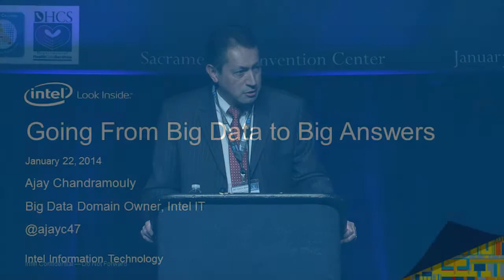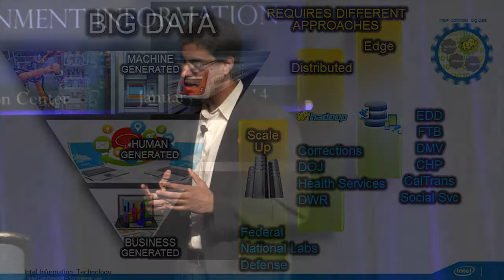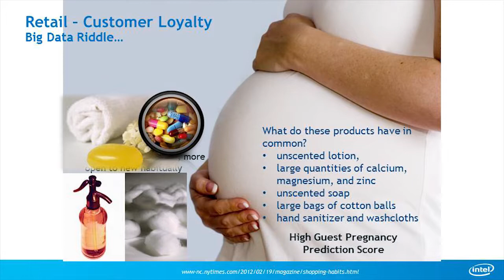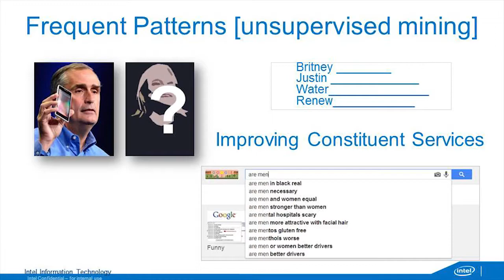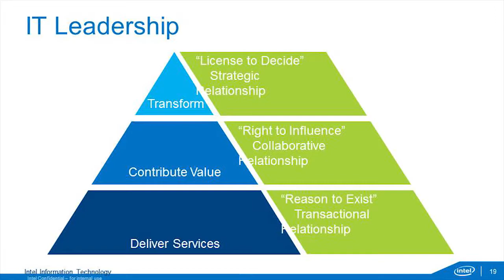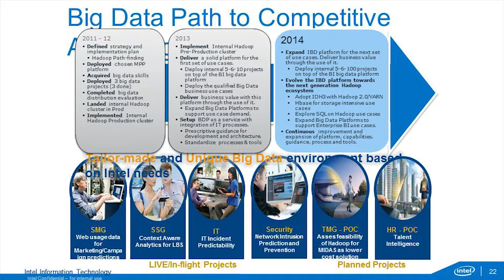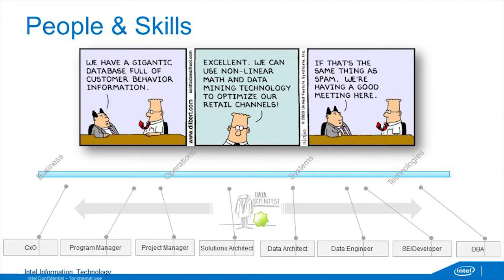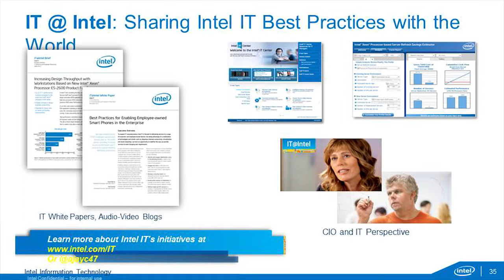Big Data 2014: Luncheon Presentation - A PSP Forum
Big Data Luncheon Presentation- Going From Big Data to Big Answers
Speaker: Ajay Chandramouly, Big Data Domain Owner, Intel IT , Intel Corporation

Big data is a game changer. To successfully derive value from their big data, organizations need new ways to harness it and mine it for insight. To establish big data analytics as a capability, IT must work with data sets that are larger, more varied, and generated at a faster rate than ever before.

Big data can be transformational in solving high value business problems. In Intel IT we are investing in advanced analytics, smart infrastructure for big data, and self-service business intelligence (BI) capabilities to gain actionable insights in near real time.

Key discussion areas:
 - Intel IT Best Practices
 - Mining Big Data for Deeper Insights and Savings
 - Increasing Business Velocity and Efficiency
 - Advanced Predictive Analytics to solve high value problems
 - New Frontiers in Big Data and BI

This video was filmed at the Jan 22, 2014  Big Data-Managing Government Effectively: A Public Sector Partners Education Forum.